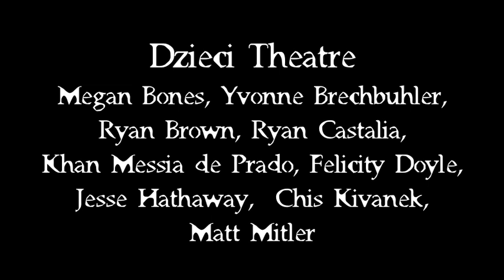"As Ifs", A Dzieci Theatre Exercise During Isolation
One of the guiding principles in Dzieci's work is to accept the conditions. At this extraordinary time, we find that we have no choice but to accept. But how to meet these conditions and yet still find a way to create?

That is the question.

Our efforts are simply to continue to work together, and to proceed "as if".

Here, despite isolation, we present our "As If" exercise, refining the company's practice of spontaneity and presence. But first we learn a piece of text through oral transmission.

With: Megan Bones, Yvonne Brechbuhler, Ryan Brown, Ryan Castalia, Khan Messia de Prado, Felicity Doyle, Golan, Jesse Hathaway, Chris Krivanek, and Matt Mitler